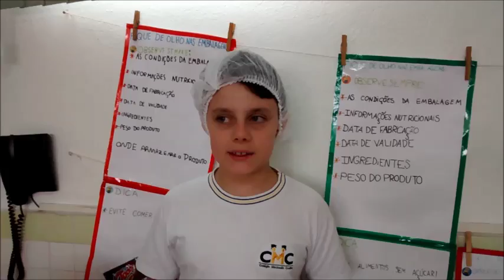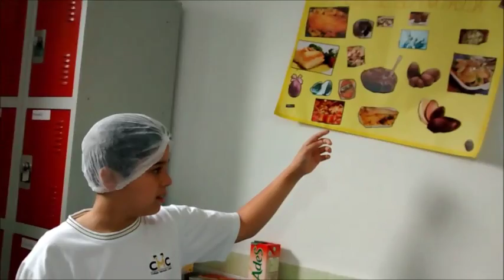4 Ano Feira de Ciências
Veja a apresentação  completa do trabalho do 4º Ano na feira de ciências.

O Tema foi: Alimentação saudável